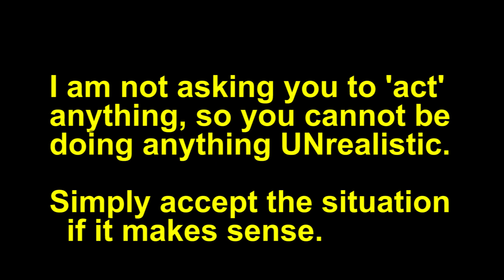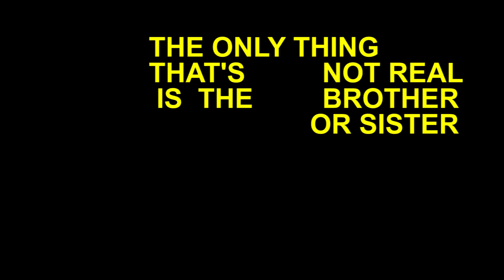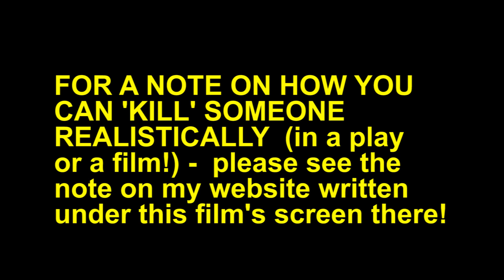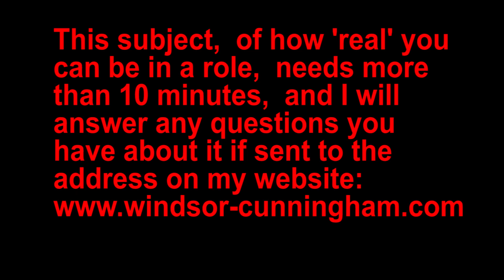HOW TO ACT 'REALISTICALLY' (2nd video of 2 on this) Acting coach NYC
Film '2' of the free acting lesson from New York acting-coach John
Windsor-Cunningham, showing methods for an actor to be 'truthful' with difficult lines. John's videos advise on Shakespeare, how to learn lines quickly, and covers plays from Pinter to Oscar Wilde.